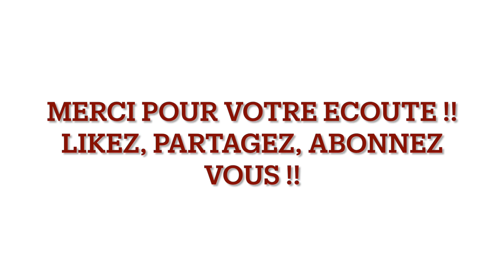GPF n°82 : AGC et Regio 2N dans le brouillard en gare de Crépieux la Pape (69)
Pour sauter le générique, aller directement à 01:04

Par une matinée avec du brouillard, j'ai pu m'éloigner de la densité lyonnaise pour observer Regio 2N, ZGC, BGC, BB 22200 + RCR et Régiolis à proximité du Rhône, en gare de Crépieux la Pape. Allumer vos feux anti-brouillard, et attention au départ !!

INFORMATIONS SUR LES TRAINS (DISPONIBLES EN SOUS-TITRES)
00:00 Générique
01:05 TER St Etienne Ambérieu - Regio 2N Z 55677/78 aura
01:45 TER Lons le Saunier Lyon Perrache - UM2 BGC B 81737/38 aura et un autre aura
02:09 TER Ambérieu St Etienne - UM2 Regio 2N 2 55707/08 aura et un autre aura
03:26 TER Lyon Part Dieu Genève - UM3 AGC - Z 27553/54 neutre, Z 27555/56 neutre et un autre neutre
03:52 TER Annecy Lyon Part Dieu - BB 22200 grise + RCR rénovée bourgogne et aura
04:37 TER Genève Lyon Part Dieu - UM2 AGC - Z 27533/34 neutre et Z 27671/72 neutre
05:09 TER Besançon Lyon Part Dieu - Régiolis Z - Z 51615/16 mobigo
05:49 TER Ambérieu St Etienne - Regio 2N - Z 55677/78 aura

ATTENTION : Merci de ne pas prendre sans autorisation les vidéos de train, et de respecter mon travail. Merci de respecter les autres dans les commentaires.